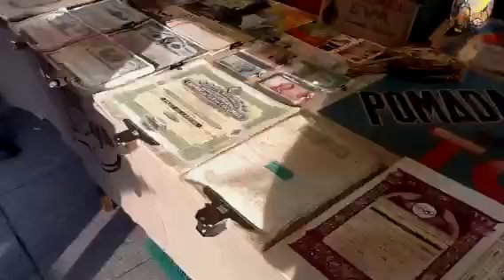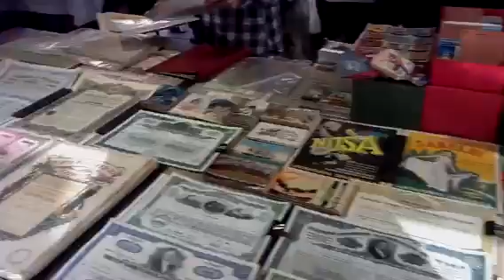Barcelona cathedral and market